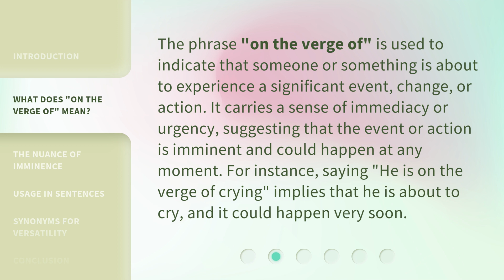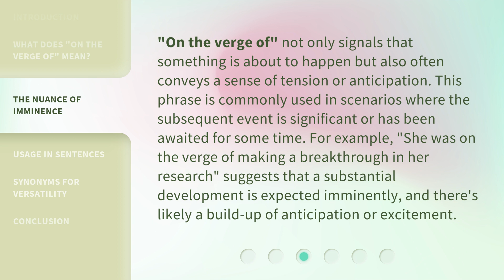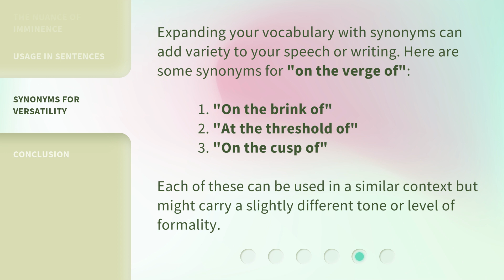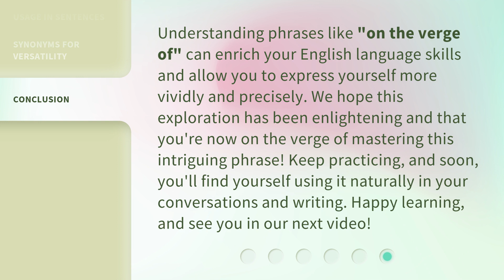Understanding "On the Verge of": Mastering English Phrases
Mastering English Phrases: Understanding 'On the Verge of' • Unlock the secret to fluent English! In this video, learn the meaning and usage of the popular phrase 'On the Verge of' and enhance your language skills.

00:00 • Introduction - Understanding "On the Verge of": Mastering English Phrases
00:33 • What Does "On the Verge of" Mean?
01:03 • The Nuance of Imminence
01:34 • Usage in Sentences
02:08 • Synonyms for Versatility